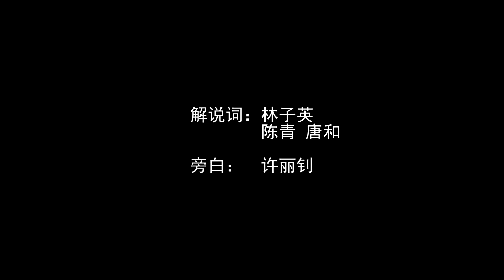Visiting Ms Liu 美国校友探望省实刘莲校长